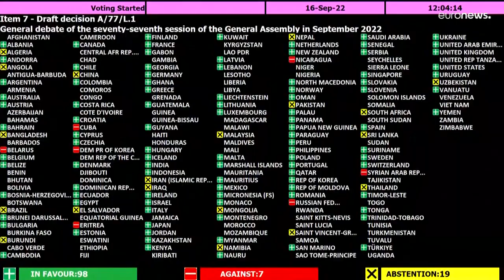Schockwelle nach Leichenfunden in Isjum: "Es ist absolut verdorben und brutal"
Der Fund von mehr als 440 Gräbern in einem Wald nahe Isjum ruft Erinnerungen an die grausamen Leichenfunde zum Teil mit Folterspuren in der Stadt Butscha zu Beginn des russischen Angriffs auf die Ukraine wach.